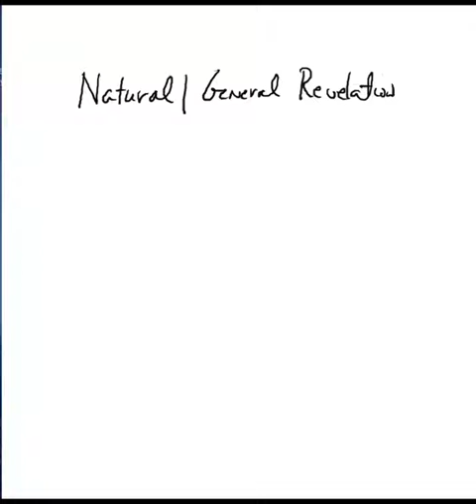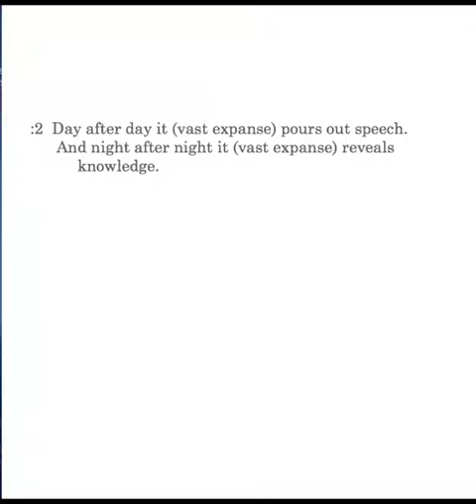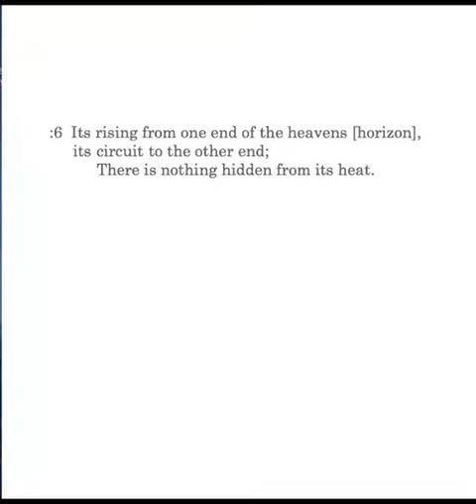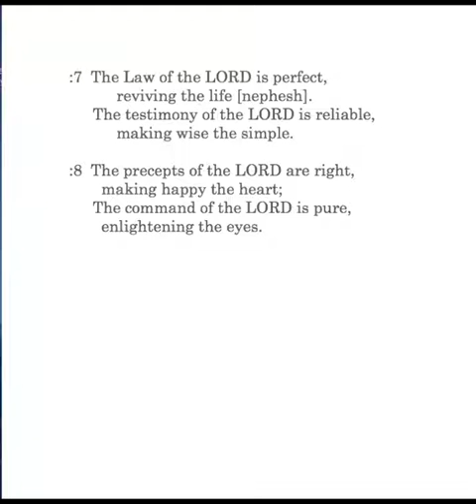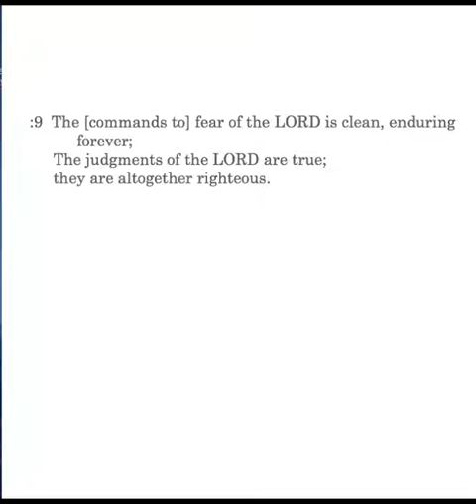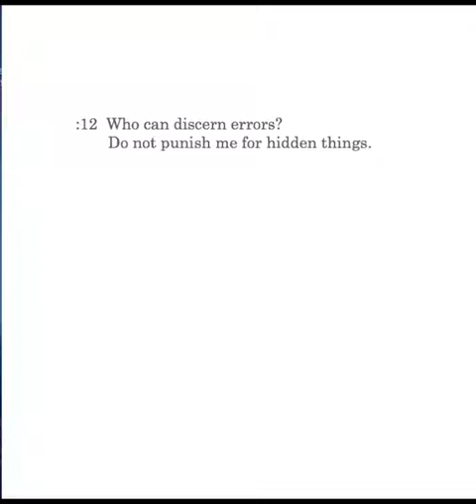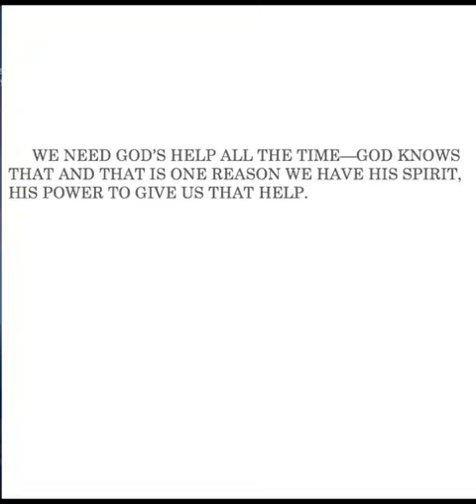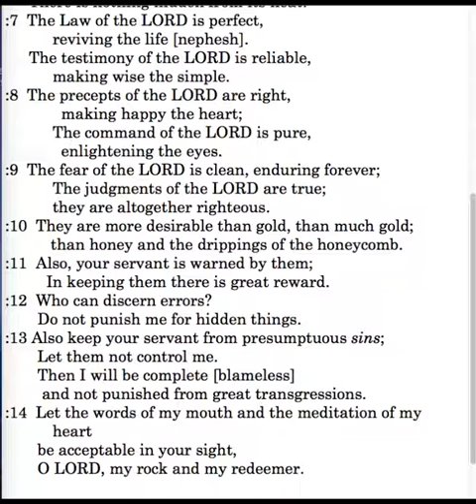CS Psalm 19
Psalm 19: General revelation of God from the heavens;  law of the Lord: six words for Law, six characteristics; revives the life; makes wise; makes happy; enlightens; fear of the LORD, Prov. 1:7a; 8:13a; 9:10a;10:27a;14:27a;16:6b;19:23a;22:4;23:17; self-reflection: we are sinners; sins of ignorance; presumptuous sins; sin's control; LORD, my redeemer.